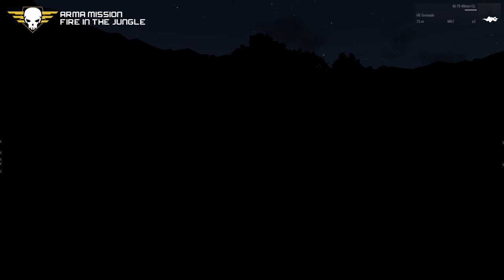SquadOps | Arma Mission: Radio Relay Rotation [Vietnam Era] 11-27-2020 w/ Dorf POV